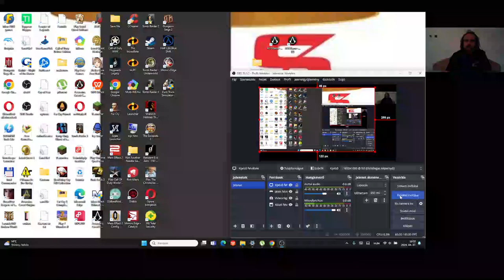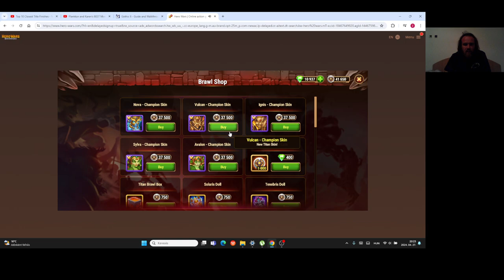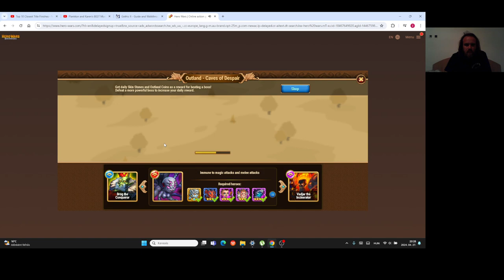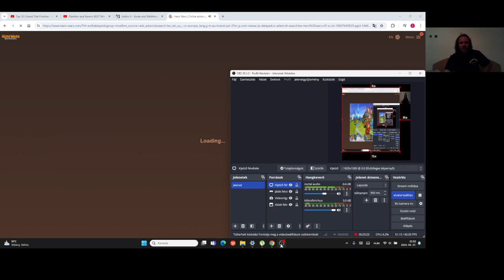Hero Wars Gameplay #71